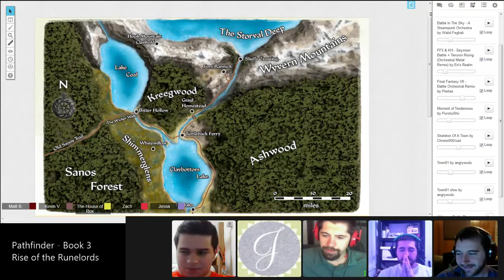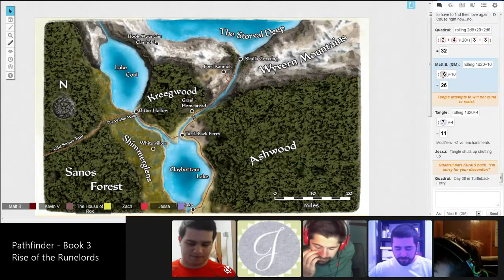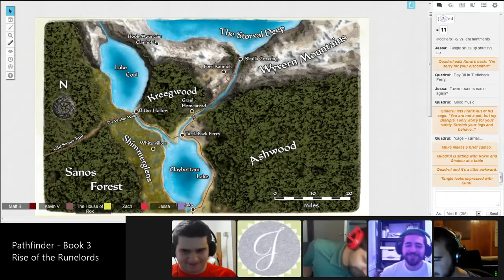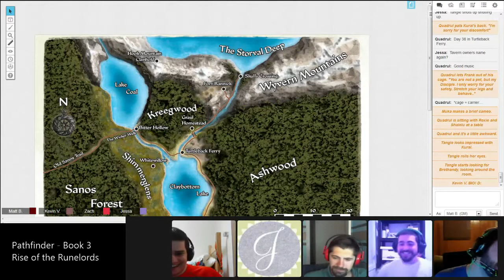Pathfinder: Rise of the Runelords | Episode 93